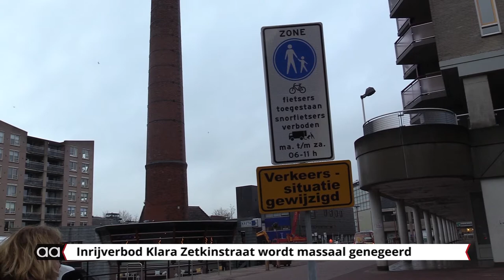Klara Zetkinstraat verboden voor gemotoriseerd verkeer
Wethouder Jan Martin van Rees wil hier zo snel mogelijk iets aan doen om gewoontevorming te voorkomen.